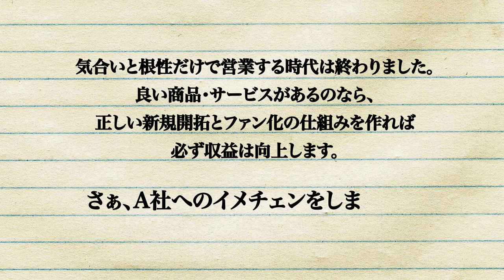「新規開拓×ファン化＝収益向上」セミナー 2012年7月24日＠八芳園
▽「新規開拓×ファン化＝収益向上」セミナー2012年7月24日＠八芳園詳細
「なぜ、お客様はあなたの会社の商品・サービスを買ってくれないのか？」
「なぜ、一度来てくれたお客様が、もう二度と来なくなってしまったのか？」
「あのお客様はどこに行ってしまったのか？」

経営者であれば、業種を問わず誰しも抱えるこれらの悩み。
あの手この手といろいろ試行錯誤しているのに、
どうにも結果につながらないということ、ありますよね？

そこで、今回、WizBizでは、これらの悩みを全て解決するために、
「顧客作り」をテーマに特別セミナーを7月24日（火）東京で開催します！

本セミナーでは、

・広告費を一切掛けずに、売上2000万円を生み出したFacebook活用術とは？

・事業スタート以来1年間、1件も売れなかった商品を、わずかの期間で2000万円の受注に導いた手法とは？

・新規開拓経験のない営業マンに、短期間で受注数3倍の大幅アップを実現させた秘訣とは？

など、営業現場の変革をもたらした具体的なノウハウを一挙公開いたします。

【場所】八芳園

【講師】株式会社セレブリックス 取締役第一営業本部長 高橋二郎
　　　　株式会社ウィルフォワード 代表取締役プロデューサー 成瀬拓也

【費用】5,000円（下記URLからお申込みいただくと、ウィルフォワード関係者ということで3,000円になります）
※参加申込いただいた後に振込口座をお知らせしますので、事前にお振込みをお願いします

【申込】
正式な申し込みは下記よりお願いいたします

どうぞこの機会をお見逃しなく！

※この動画はWizBiz、セレブリックス、ウィルフォワードの3社合同セミナーの案内です